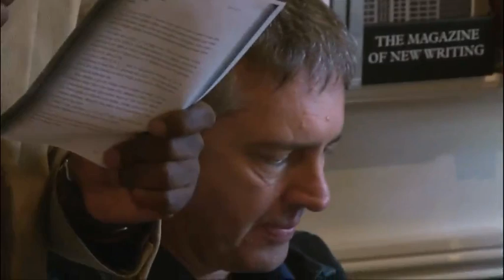Zoo City: Prison readings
As part of an event to celebrate South African author Lauren Beukes' win of the prestigious Arthur C Clarke award in Johannesburg, three ex-offenders read from prison chapters in the award-winning book Zoo City.